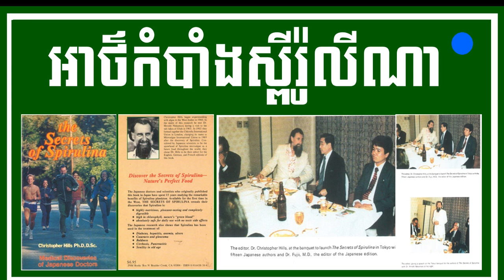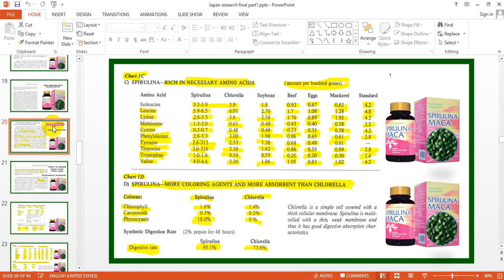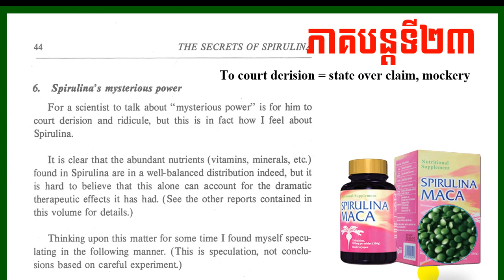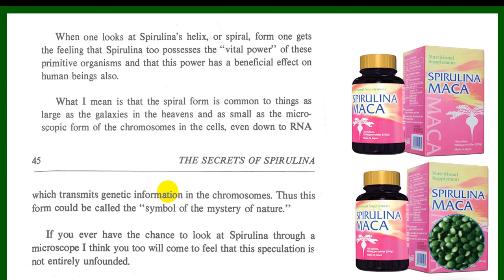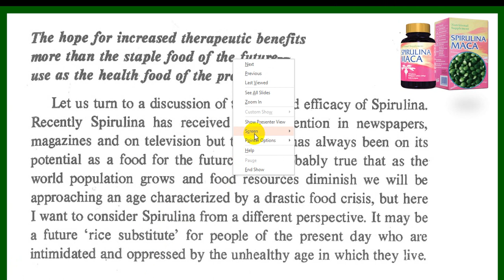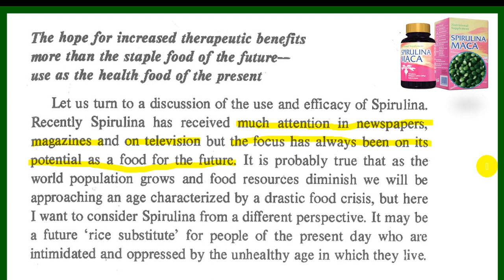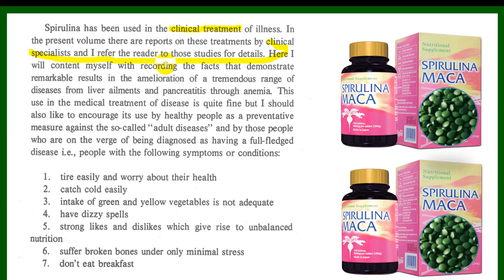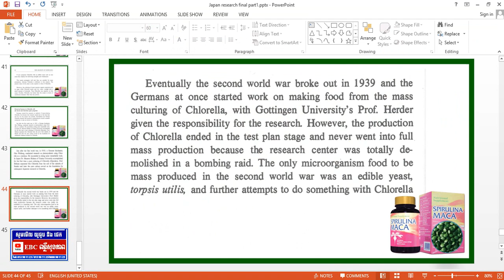EBC ពន្លឺសុខភាព - អាថ៌កំបាំងស្ពីរ៉ូលីណា ភាគទី២៣ - English (Pang Leehouv)